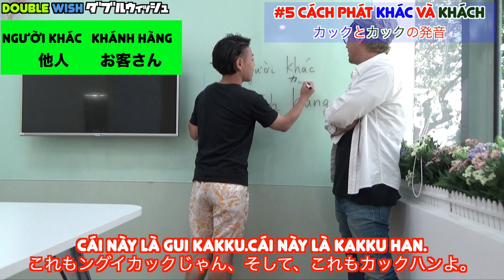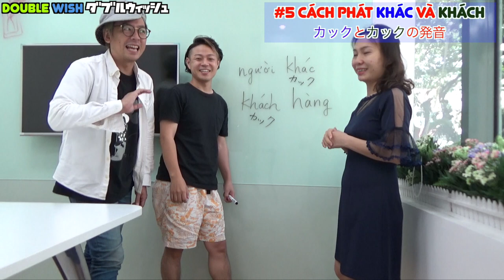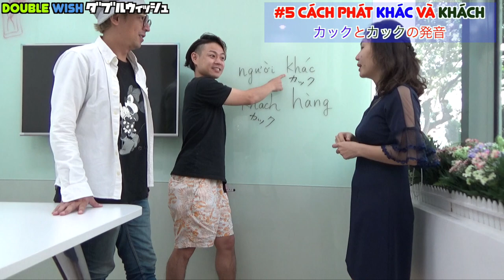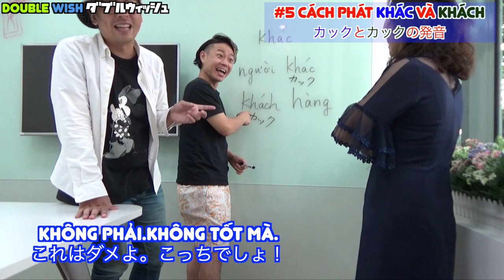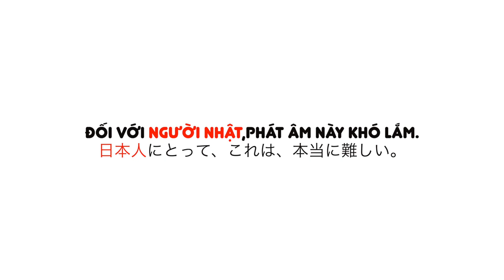Học tiếng Việt Khác và Khách#5日本人にとってKhácとKháchは同じ？簡単な聞き分け方